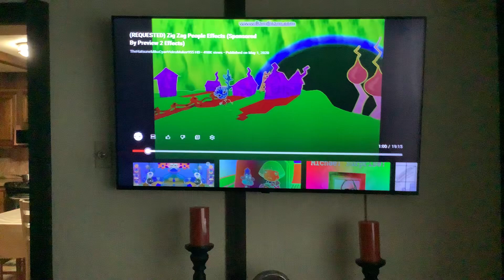Zig Zag People In G Major 4 RELEASED